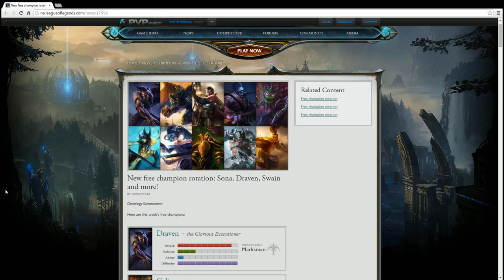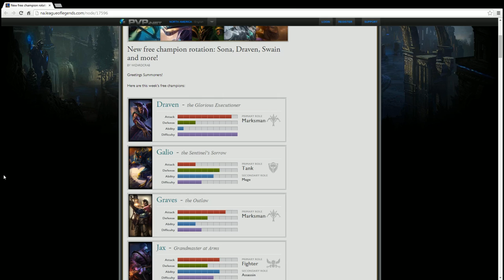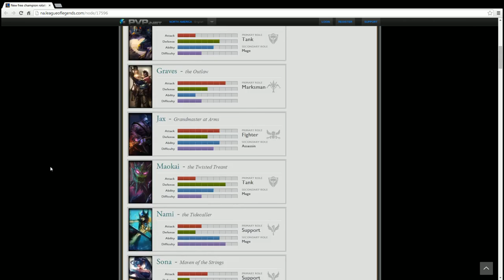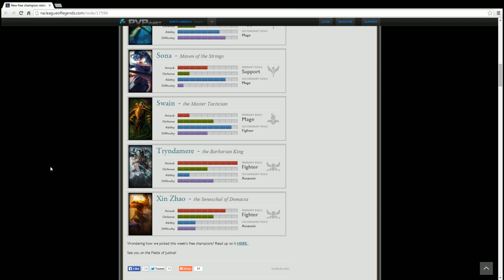League of Legends: Free Week Champion Rotation. Draven, Galio, Graves and More!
Wanna Playe League of Legends?
Wanna Play DotA 2?